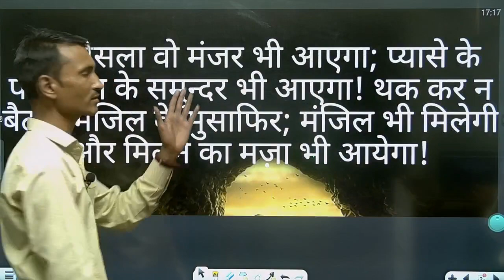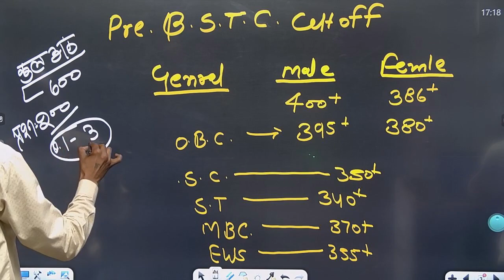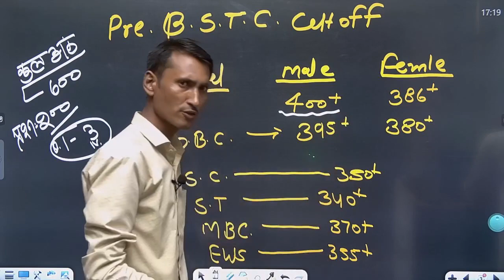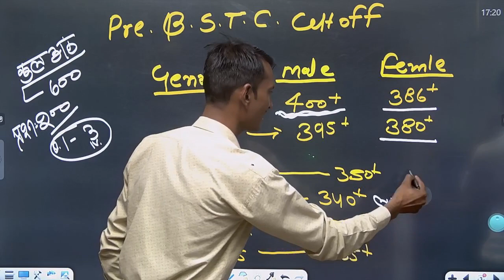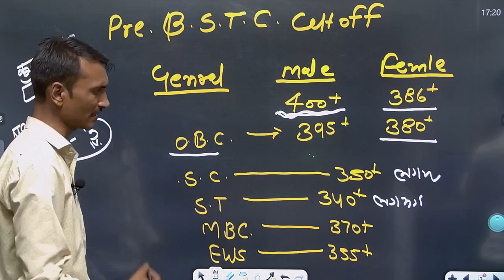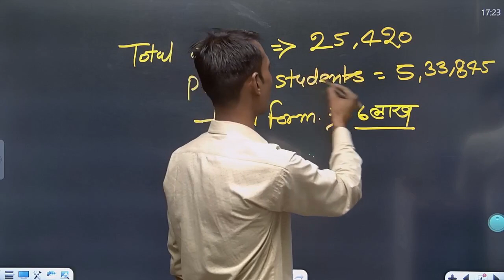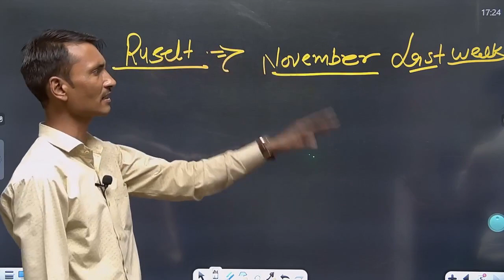Bstc 2022 कैसा था पेपर का लेवल ? Bstc 2022 Cut Off | Bstc 2022 Answer Key | Taiyari Karlo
Bstc 2022 कैसा था पेपर का लेवल ? Bstc 2022 Cut Off | Bstc 2022 Answer Key |
BND Classes App Download करें |
JET | ICAR - 2023 के लिए '' Target Batch (One Year)'' प्रारम्भ |
11th 12th से ICAR की तैयारी के लिए Foundation
(स्कूल + कम्पटीशन की तैयारी, स्कूल फीस में)
✅WhatsApp Group Join करने के लिए लिंक पर क्लिक करें -
✅PDF और अन्य महत्वपूर्ण सूचना पाने के लिए